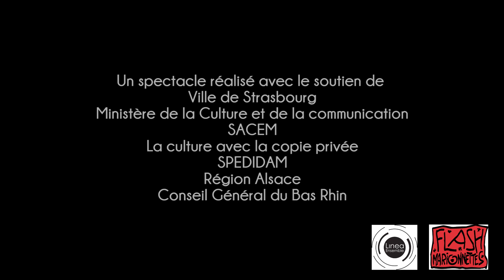Teaser "Stockhausen raconté aux enfants"